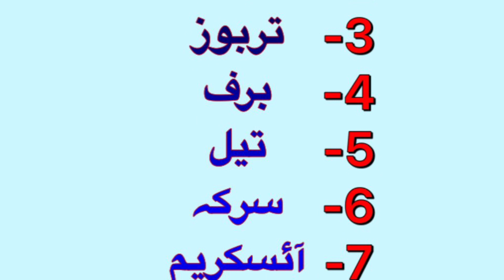What food we should avoid after eating fish | achi baten | shiny life tips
What food we should avoid after eating fish | achi nateon | aj ki achi bat | health tips

Tips ad tricks to make your baby  healthy | achi baten | kam ki baten | quotes | golden words | tricks | gharelo | ghar | home |